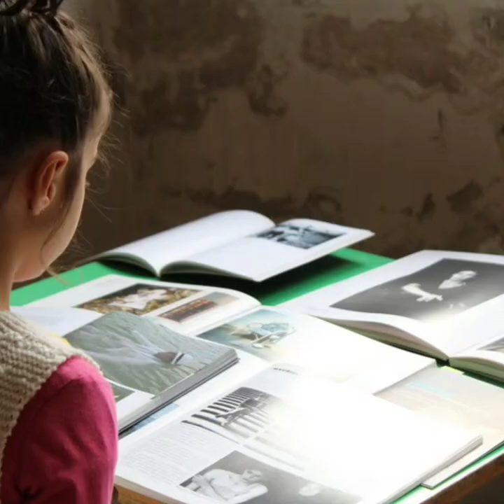Damaspia e IL MONDO PERFETTO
19 maggio 2019
Foto di Anahita H. Dowlatabadi